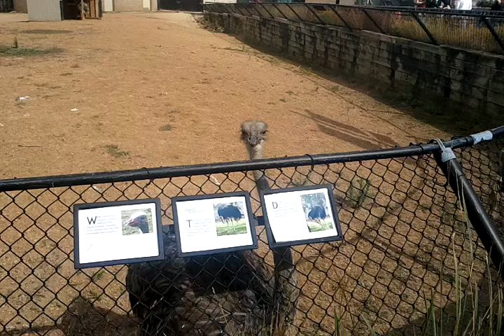Ostrich eating paint chips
This guy was eating the pipe for 10 minutes, don't know why...